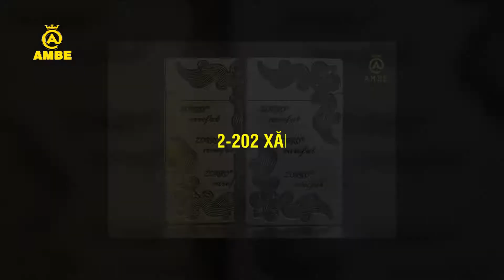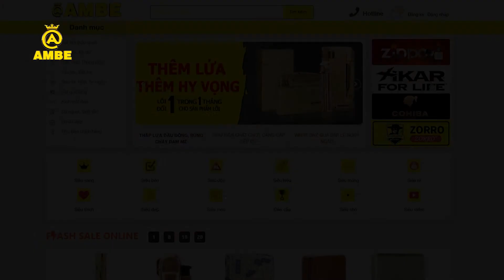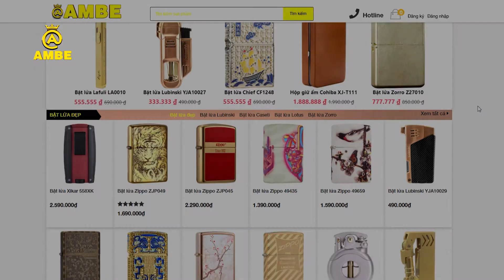CHỌN BẬT LỬA ZORRO CHÍNH HÃNG NÀO MANG BÊN MÌNH ĐỂ GIỮ PHÚ QUÝ | AMBE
Store 2
– Địa chỉ: Số 52 đường số 6, P.Linh Xuân, TP.Thủ Đức, TP.Hồ Chí Minh (Có chỗ đậu xe hơi)
– Giao trong ngày tại TP. Hồ Chí Minh và 1 phần Bình Dương